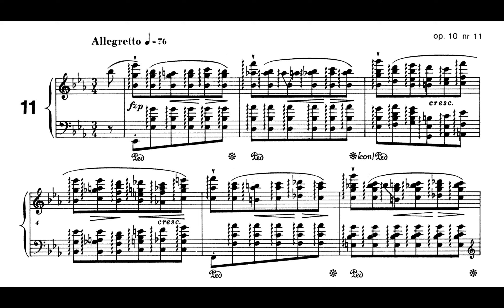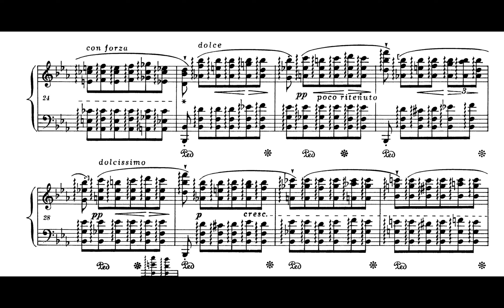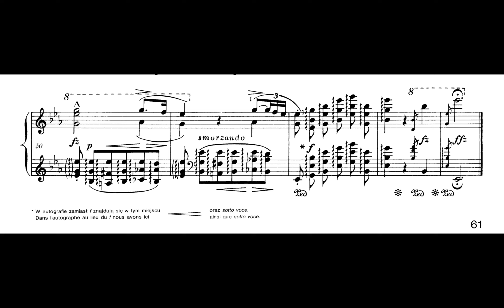Chopin - Etude Op. 10, No. 11 [Tiffany Poon]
Frédéric Chopin
Etude Op. 10, No. 11 in E flat major
Performer : Tiffany Poon